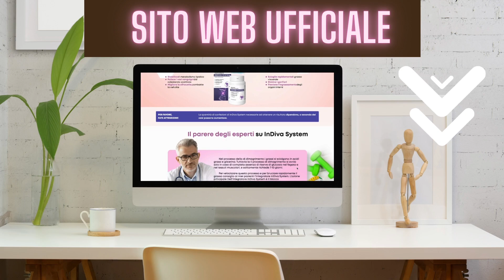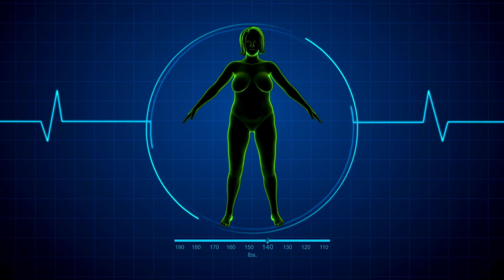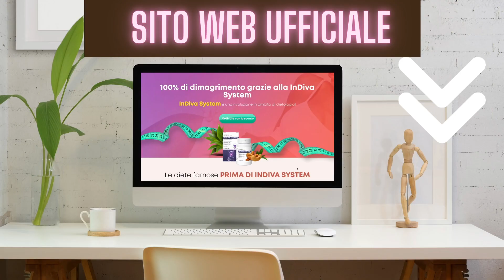InDiva System Recensioni -❌ATTENZIONE! ❌- InDiva System farmacia, funzionano? InDiva System Prezzo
✅InDiva System è un integratore alimentare a base di capsule, commercializzato come soluzione per migliorare la salute e il benessere generale. Secondo il sito web del produttore, InDiva System contiene ingredienti naturali scelti appositamente per i loro benefici per la salute.

✅Tuttavia, ci sono recensioni e opinioni contrastanti sull'efficacia del sistema InDiva. Alcuni utenti hanno riportato esperienze positive e benefici per la salute.

✅Il prezzo del Sistema InDiva può variare a seconda del luogo e del rivenditore. È disponibile solo online attraverso il sito ufficiale.

✅Infine, le opinioni e le recensioni degli utenti su InDiva System possono fornire indicazioni preziose sull'efficacia e la sicurezza del prodotto. Si consiglia di fare ricerche e leggere le recensioni da più fonti per avere una comprensione completa del prodotto.

00:15 InDiva System
00:20 InDiva System Recensioni
00:45 InDiva System farmacia
1:20 InDiva System Prezzo
1:50 ATTENZIONE!
2:30 Indiva system funzionano